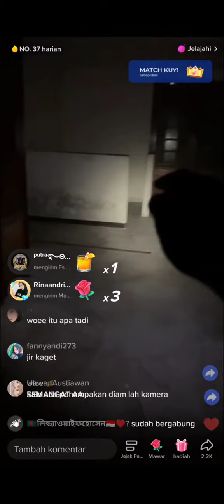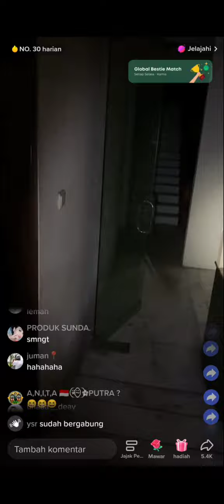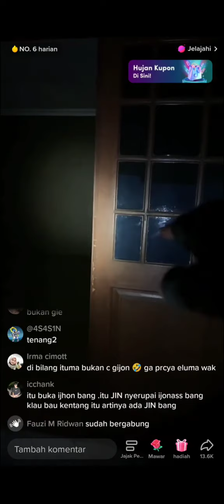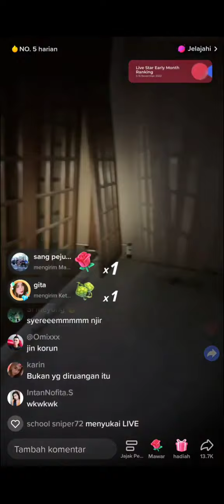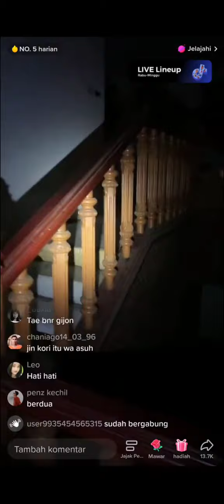HOROR TTM EXPLORE RUMAH SULTAN INDIA DI BANDUNG‼️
EXPLORE